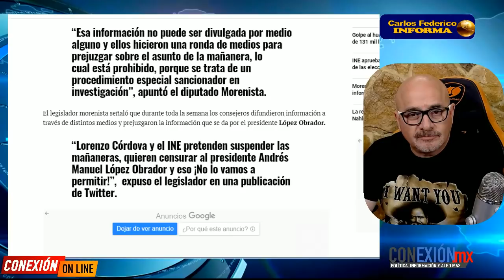INE sorprendido!! Noroña y MORENA denuncian a L. Córdova. Lo van a correr (Intromisión en mañaneras)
MORENA junto al PT comandados por el Diputado Noroña denuncian para destituir a Lorenzo Córdova por la intromisión para quitar las mañaneras del Presidente.
Fernández Noroña dio cátedra sobre los señalamientos al director del INE

APORTACIONES:
BANAMEX  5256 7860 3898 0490 OXXO o SUCURSAL